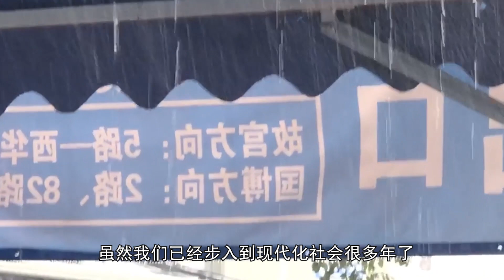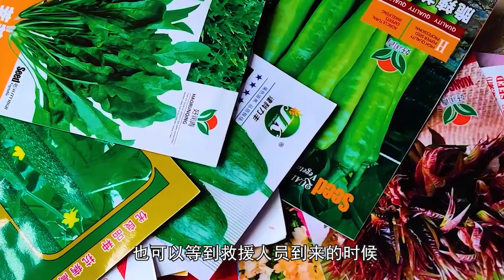北京暴雨已致33人死亡！大灾过后，除了重建我们应做何准备？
今天北京市政府举行了关于汛情救灾状况的新闻发布会。据统计，此次北京灾情，全市因灾死亡33人，主要由洪水冲淹、冲塌房屋等原因造成。因抢险救灾牺牲5人。还有18失踪，包括1名抢险救援人员。